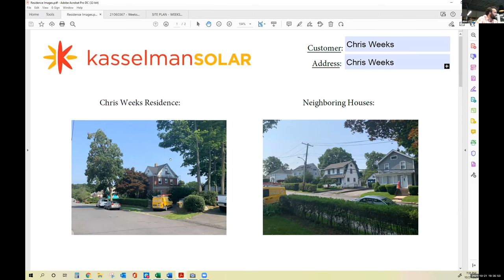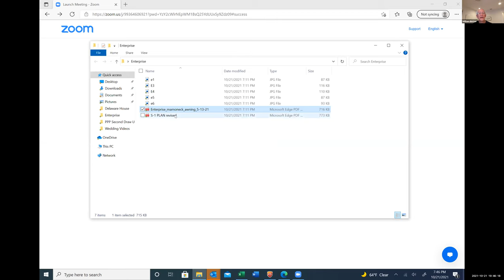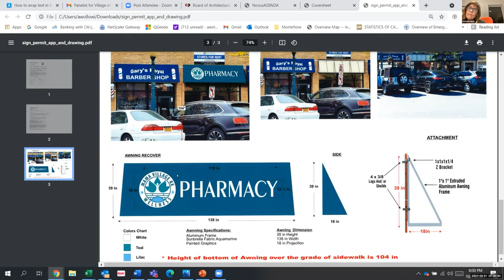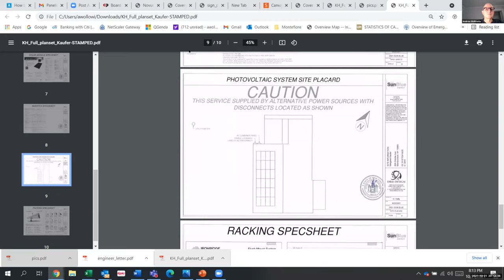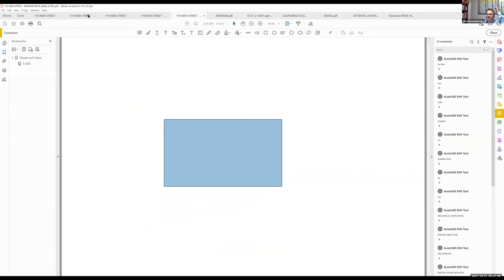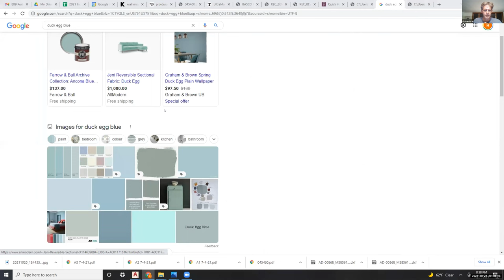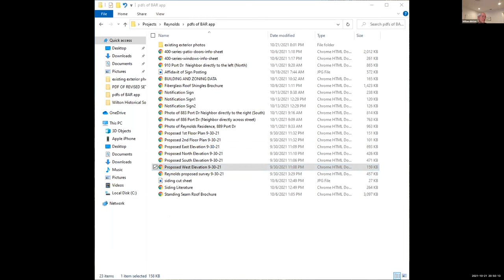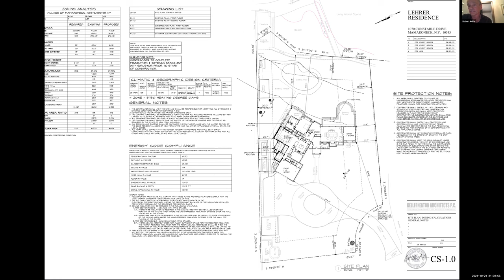Board of Architectural Review Meeting - October 21, 2021